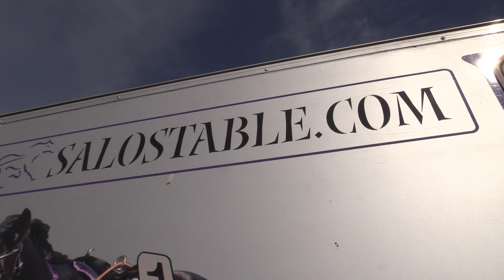Vermon lounasravien 3.6.2016 tallihaastattelu - Matias Salo